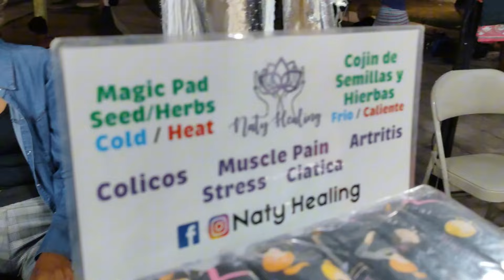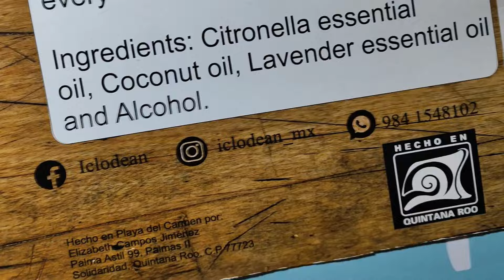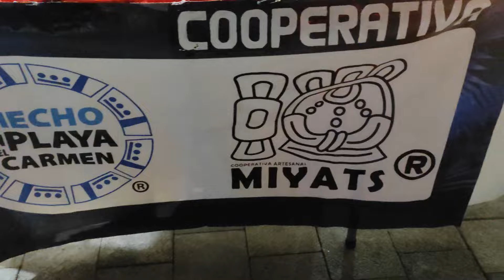Que hacer en Playa del Carmen, mercados artesanos.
Hola a todos mi gente, hoy nos fuimos de paseo por el palacio municipal para ver el mercado que se pone alli los viernes, sabados y domingos de 5 a 10 pm, si te gustan las artesanias y los productos de comida nacional, este es tu lugar ! saludos a todos y gracias por seguirnos.